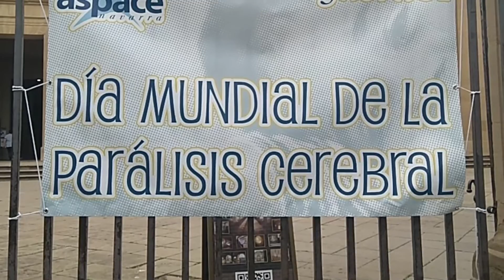Día Mundial de la Parálisis Cerebral 2016